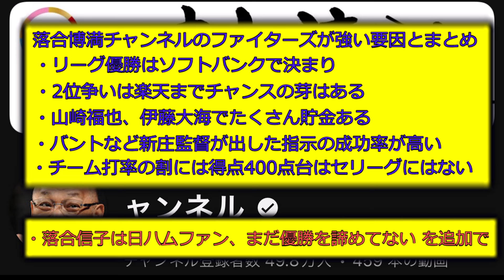【嬉しい】新庄ファイターズ、思わぬファンを獲得するｗｗｗ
↓引用元(スレッド名)
ハム専 ★2